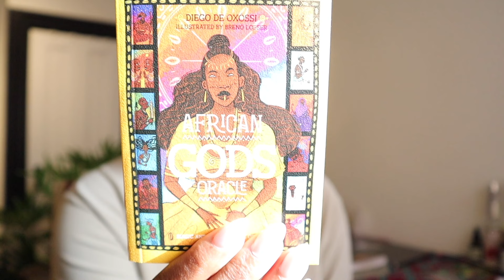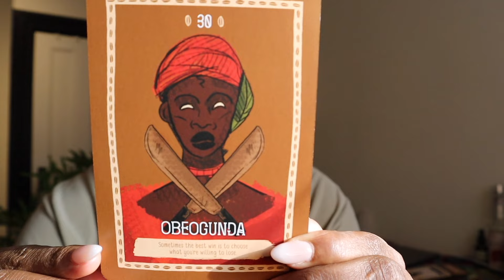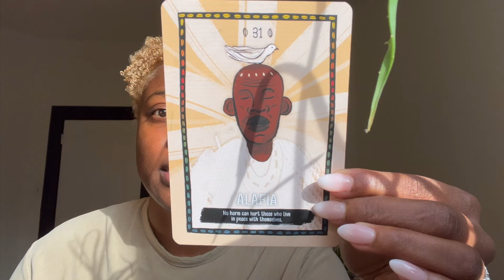Aquarius New Moon February 9 - 10 2024 | What You need to Know | Lunar New Year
Welcome, beautiful souls! Let's explore the potent energies of the Aquarius New Moon and Lunar New Year. Discover how these influences, three days before, on the day of, and three days after, impact your emotions and lead to new beginnings.

Learn the wisdom of the Dragon, emphasizing birth and abundance. Participate in healing circles, be mindful of scarcity mindsets, and redefine the idea of fighting for yourself. Don't miss this transformative energy update! Blessings for the Aquarius New Moon! 🌙✨